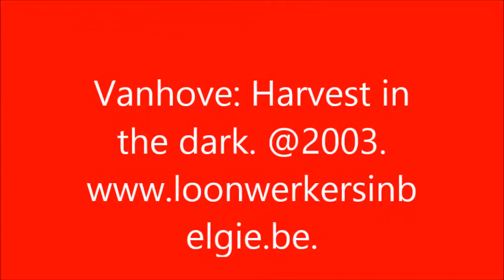Vanhove: Dorsen in the dark.